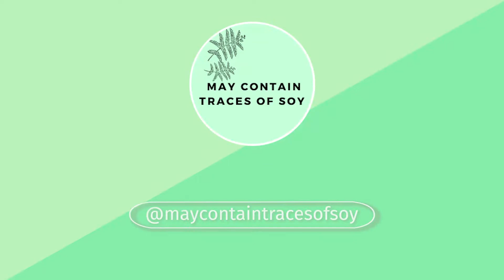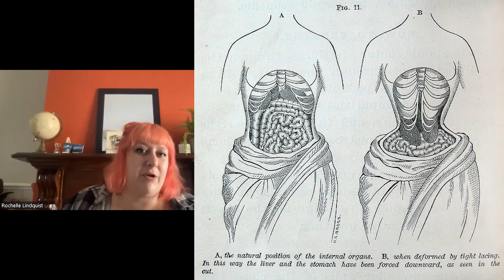Body positivity, Acceptance & Neutrality with Rochelle Lindquist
This week Shaun is joined by a returning guest, a fan favourite and friend of the show, Host of the podcast May Contain Traces of Soy, the one and only Rochelle Lindquist.

Shaun and Rochelle are getting personal as they talk about the Body Positive movement. covering the origins of the movement and sharing their own personal stories and experiences whilst highlighting great body positive ambassadors and other less problematic movements such as body acceptance and body neutrality.

This episode is personal one in which Shaun and Rochelle take on a touchy topic with sensitivity and a side of fun.